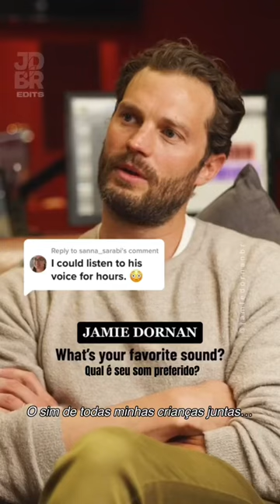tb -“I used to have a dream of me flying over Belfast” (2022)💚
tb -“Eu costumava sonhar que sobrevoava Belfast” (2022)

🎥Video Edition: Jamie Dornan Brasil (JDBR)

Legendas : @carla_santelli (JDBR)